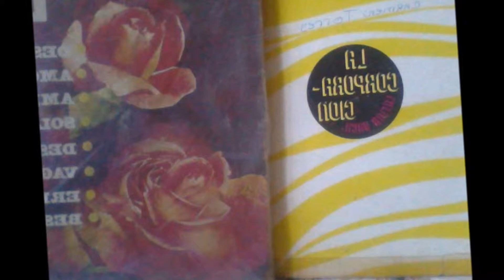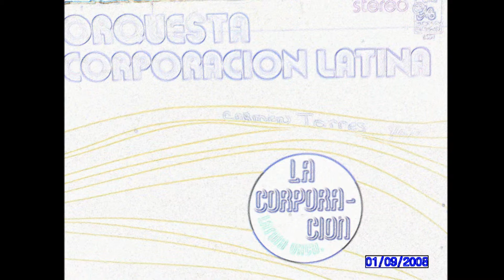Solo He Vivido/Corporacion Latina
SALSA/LA CORPORACION LATINA